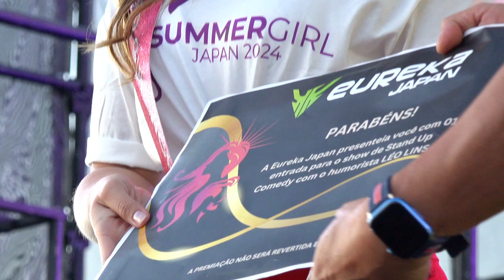Summer Fest 2024 - Sábado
Assista ao vídeo dos melhores momentos da 6ª edição do Summer Fest 2024, dia 12 de outubro (sábado) e sinta o clima do festival através das pessoas que vieram participar e curtir esse grande festival.
E confira as garotas mais lindas da comunidade e descubra a vencedora do Summer Girl e Mitre Summer 2024.
Um festival de grande escala patrocinado pela NF Productions e realizado na praia Tokoname Rinku.